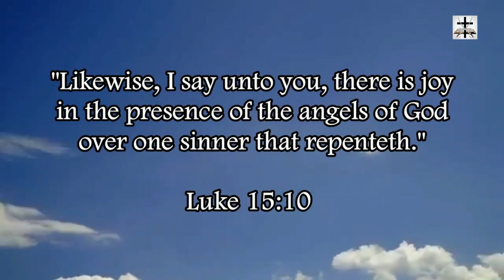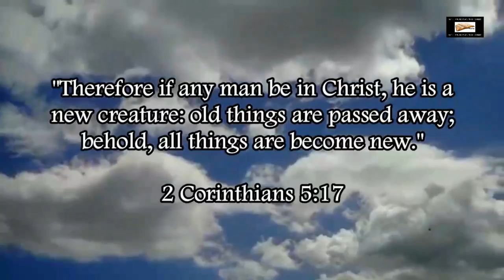The Dangers Of Calvinism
Our Bitcoin wallet address: 34PsjJaySyAiWyjunD49aitEGTujzhhRKc
Our Ethereum wallet address: 0x232e0c46EFad0E5fef8Bc55f1EC9b070C102858e
Our Litecoin wallet address: MCNSGyVJGL8JvNMsKZoHBH2wkVJKF8T5ac